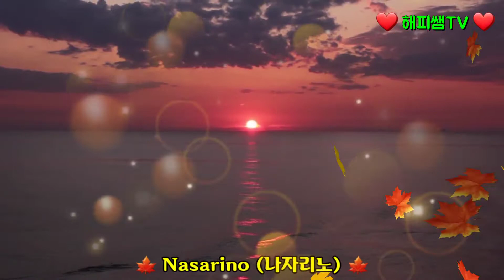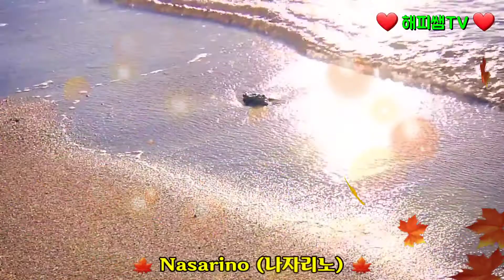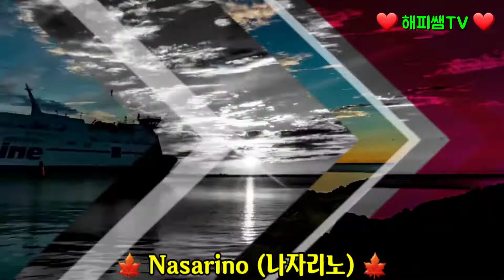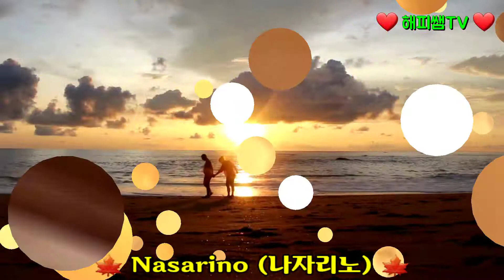❤ Nasarino (나자리노) ❤